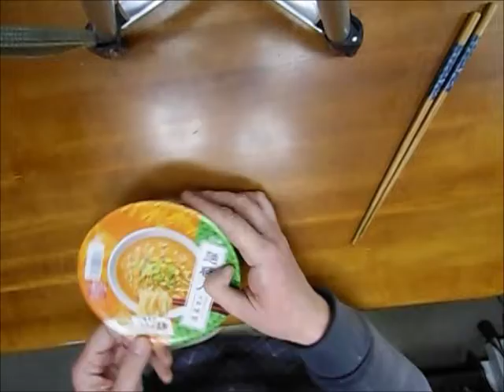日清 麺職人 芳醇味噌を食べるのは何回目だろうか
今日の昼食は日清　麺職人　芳醇味噌だった。🍜